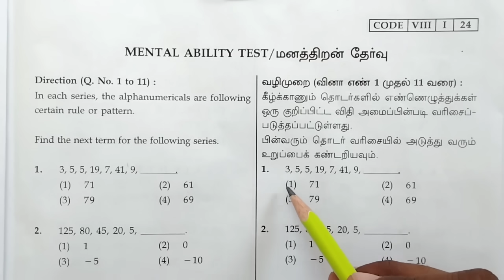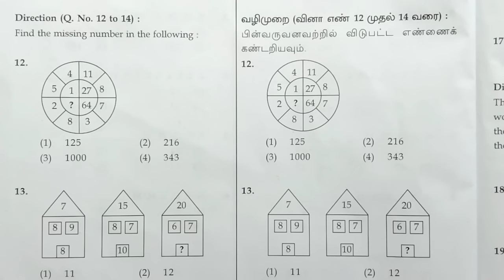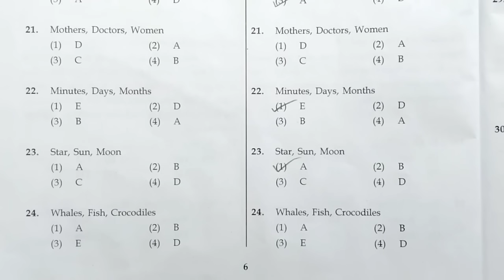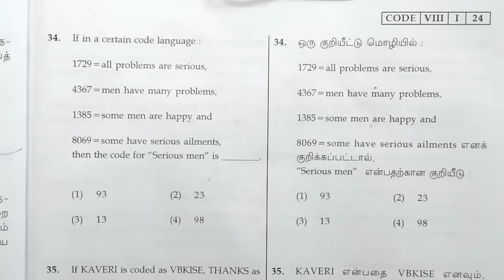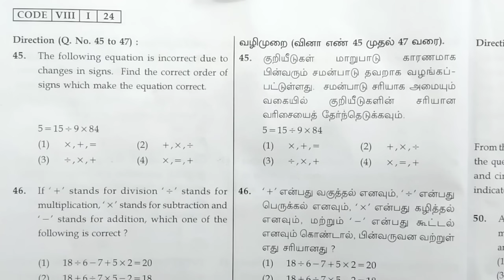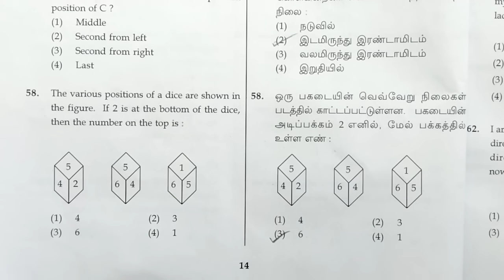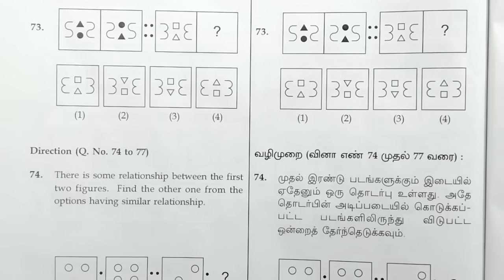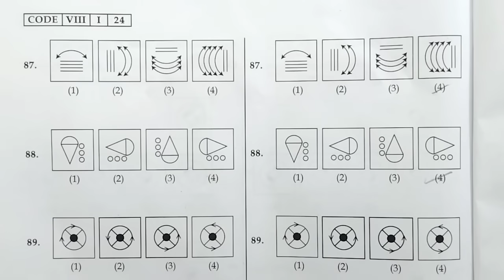NMMS 2024 | MAT (03.02.2024) | Tentative Answerkey | Question no: 1 - 90